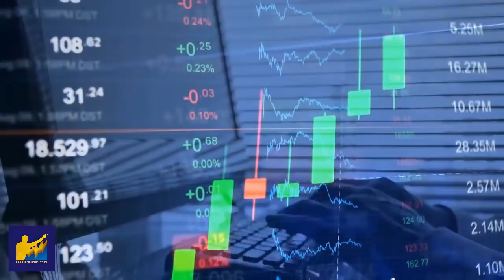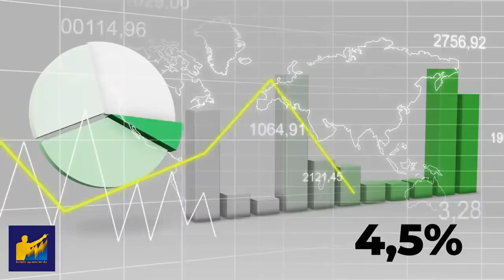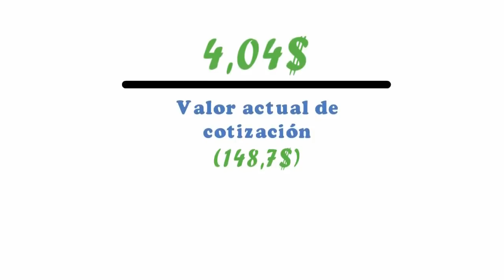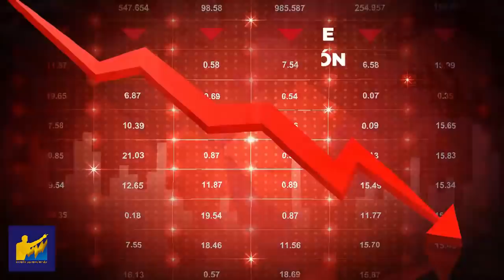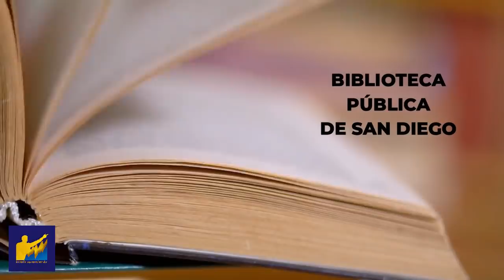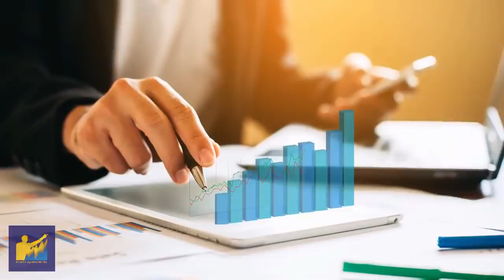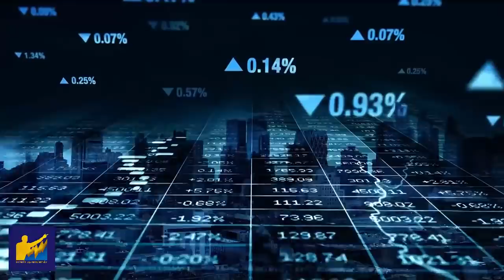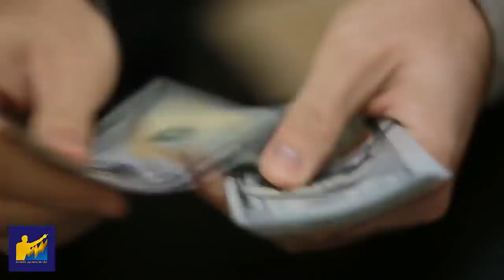[BIOGRAFÍA] GERALDINE WEISS, La DAMA del DIVIDENDO l Mas Rentable que WARREN BUFFETT y SP500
▼ABRIR▼ Esta es la BIOGRAFÍA de GERALDINE WEISS, mas conocida como la DAMA DEL DIVIDENDO.

VÍDEOS SUGERIDOS
10 Consejos de TRADING y de Inversión del CREADOR del DOW JONES y del ANÁLISIS TÉCNICO (Teoria Dow)